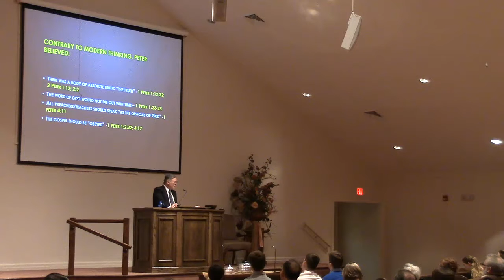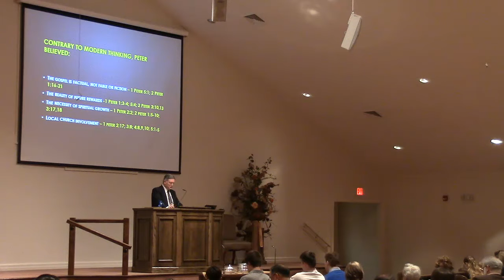Things Peter Believed In 12 18 16 PM Terry Benton